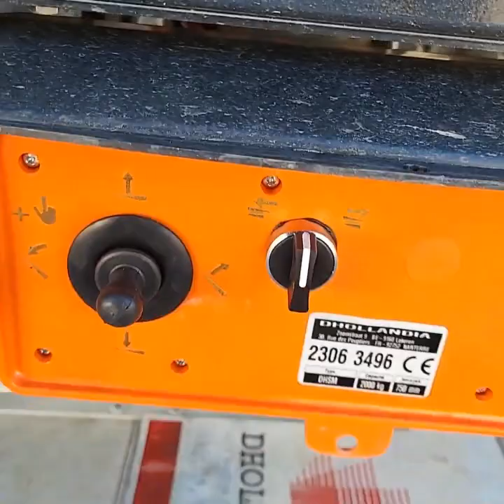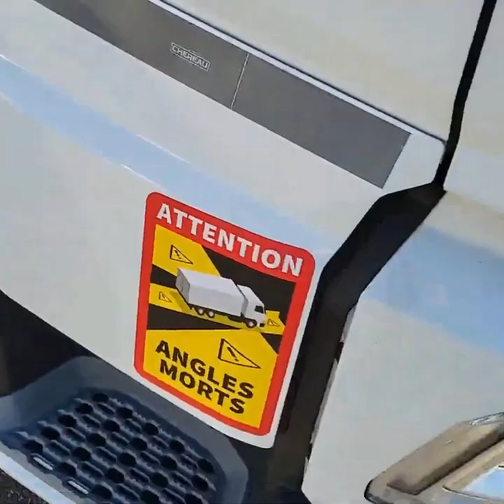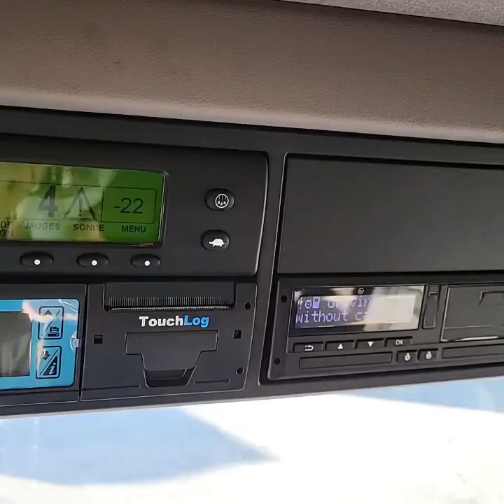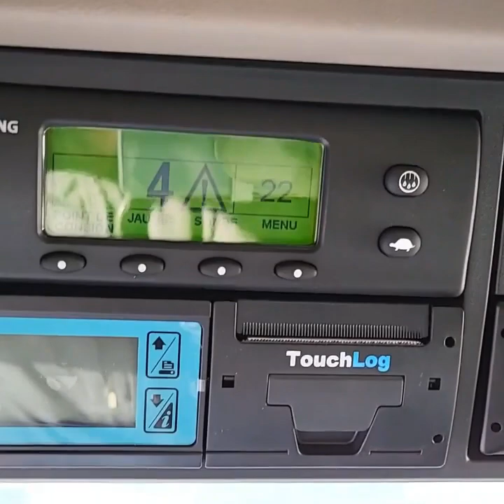New 2024 DAF XD 370 4X2 Refrigerated Truck | Trucks Market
DAF XD 370 4X2 Refrigerated Truck
Thermoking T-1000R ACC Ladebordwand LED Euro 6
499 km | 370 HP |
€157,500
excl. VAT

Specifications
General specifications
Reference nr
70232816
Brand
DAF
Type
XD 370
Cabin
Day Cab
Driver side
Left
Mileage (km)
499  km
1st Registration
New
Color
White
Technical specifications
Engine
370 hp Euro 6
Fuel tank capacity
620 liter
Number of tanks
1
Engine type
MX-11 270H1
Gearbox
Automatic gearbox
Number of gears
12  Gears
Tacho
Digital
Chassis height
98  cm
Vehicle length
1090  cm
Vehicle width
260  cm
Vehicle height
400  cm
Axles and tyres
Wheelbase (cm)
570  cm
Total weight
19.000  kg
Rear axle
Single reduction
Brand
Goodyear
Axle 1
Size
315/70 R22.5
Brakes
Disc brakes
Suspension
Spring
Brand
Goodyear
100%
315/70 R22.5
100%
Axle 2
Size
315/70 R22.5
Brakes
Disc brakes
Suspension
Air
Brand
Goodyear
100%
315/70 R22.5
100%
Superstructure specifications
Superstructure
Superstructure
Refrigerated
Superstructure brand
Thermoking
Superstructure construction year
2023
Wall thickness
6  cm
Partition of compartments
1
Side doors side
Right
Number of side doors
1
Rear door type
Double doors
Throughloading height
255  cm
Door aperture width
245  cm
Height rear
255  cm
Cooling engine
Cooling engine type
T-1000R
Cooling engine brand
Thermoking
Drivetrain
diesel/electronic
Cooling engine year
2023
Hours as read from meter
6  h
Max cooling temperature (-°C)
-29  °C
ATP valid until
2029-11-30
2.000  kg
Tail lift construction year
2023
Length of plateau (cm)
180  cm
Superstructure dimensions
Length
830 cm
Width
254 cm
Height
215 cm
8.3 m2.15 m
2.54 m
Features
Drivetrain
DEB
AdBlue
Retarder
Cabin interior
A/C
Climate control
Air suspension seat
Heated seats
Radio
Cabin exterior
LED daytime running lights
LED headlights
Spoiler set
Safety options
Blind spot camera
Advanced emergency braking system
Adaptive Cruise Control
Vehicle features
ATP/FRC
Tail lift
Insulated
Extras
Spoiler set chassis
Side door
Tie down system